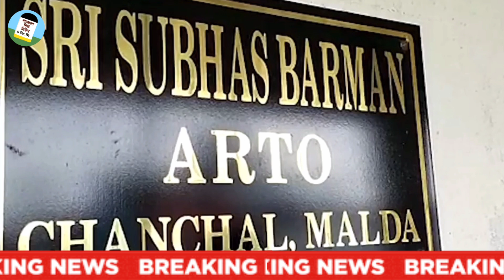মালদায় টোটো চালকদের বিক্ষোভ | Malda Local News | Chanchal Live